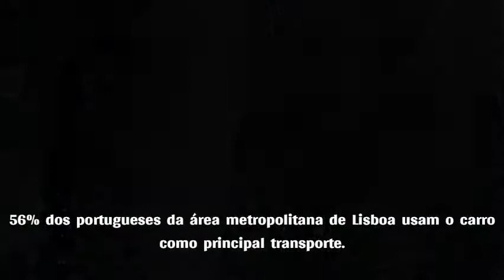Mobilidade sustentável e saúde respiratória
Terra, um paraíso.
Mas queremos mais.
Mobilidade mais rápida, mais cómoda, mais eficiente.

Queremos mais, mas a que custo?
56% dos portugueses da área metropolitana de lisboa usam o carro como principal transporte.
Imaginemos um poluente, C02, por exemplo, que em excesso na atmosfera agrava o aquecimento global.
Um carro liberta 192 moléculas de Co2, um autocarro liberta 10 e um comboio 3, transportes que levam muito mais pessoas do que um carro. Uma bicicleta e até os nossos pés libertam 0.

Adira à mobilidade sustentável
Pelo ambiente.
Pela atmosfera.
Por todos nós

PORQUE QUERER MENOS É MAIS.
Realizado por Maria Inês.